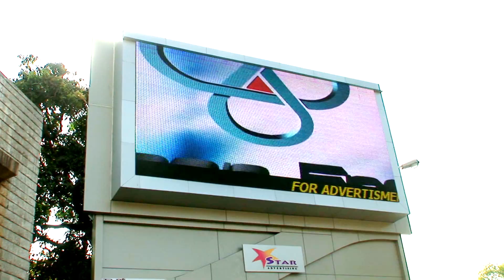BMA 40 Sec Edit